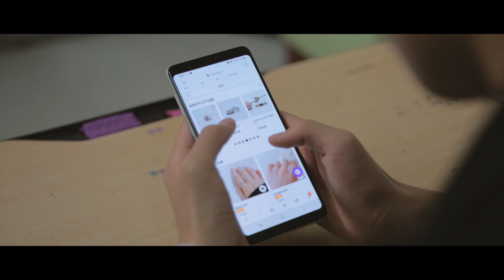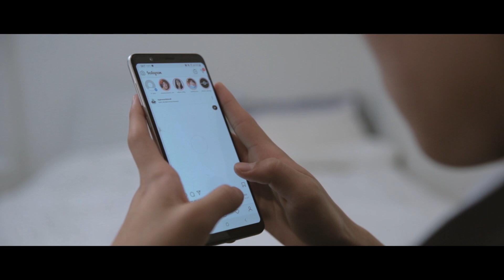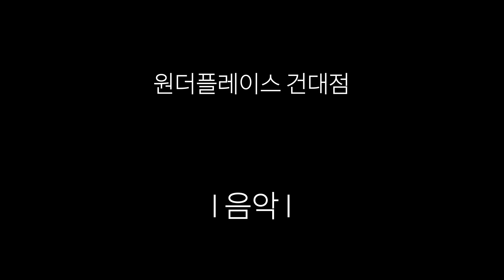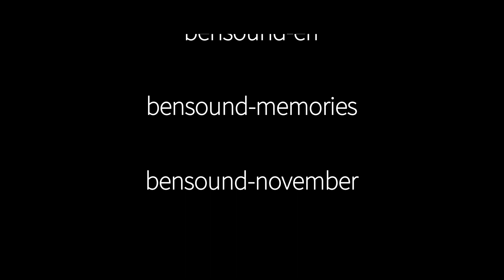겨울밤의 우리 /단편영화/서울방송고 2019 제10회 송향제 출품작\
감독 소개
방송영상과 2학년  김선민입니다. 저희 동아리는 단편영화 제작반 슬레이트입니다. 이번 겨울 밤의 저희는 동아리 발표회 때 반응이 좋았던 여름 밤의 우리의 후속작으로 만들면 어떨까 하여 제가 연출하여 만든 작품입니다.
기획의도 : 서로를 너무 좋아한 나머지 정작 중요한 것을 놓치진 않았는지 늦게라도 확인하여 중요한 사람한테 마음을 표현하는 것이 어떤지에 대해 기획을 해보았다.